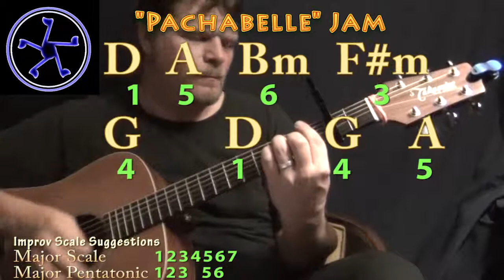Pachelbel Jam in D Major - Acoustic Guitar Instrumental Loop